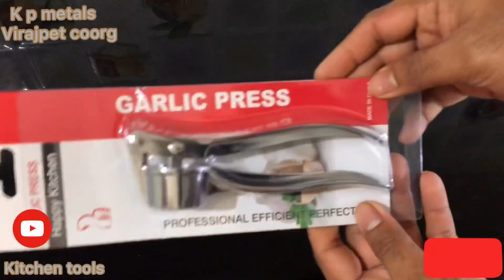Garlic press |garlic crusher |amazon link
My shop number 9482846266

Amazon link same products

Available shop at Karnataka coorg
K p metals Virajpet
Barath metals Virajpet
K p vessels siddapuram
K p metals siddapuram

My Numbuer please contact only Watsup 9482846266

Musician: @iksonofficial